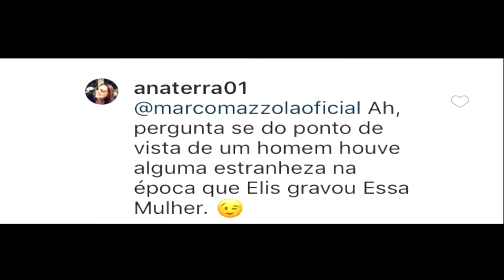Maria Rita: Essa Mulher (talk show DMX Brasil)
MARIA RITA: ESSA MULHER

Talk show inédito e exclusivo com Maria Rita sobre sua vida e visão artística, mediada pelo produtor musical Marco Mazzola, famoso por trabalhos com Elis Regina.

(P) 2022